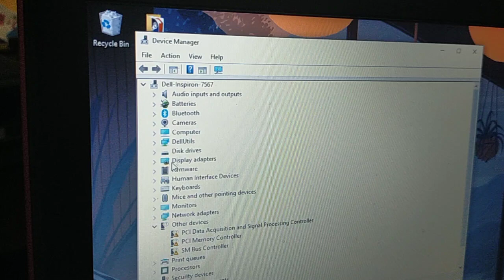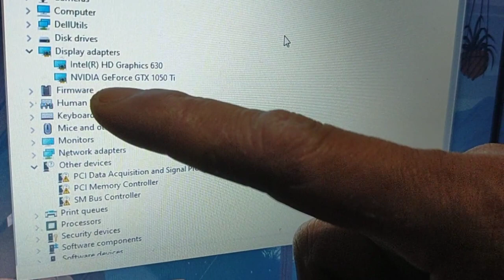GAMING LAPTOP MATAGAL DAW BUMUKAS (REPAIRMAN SERIES PART 2)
DELL INSPIRON 15 7000 SERIES GAMING LAPTOP, susubukan kong ayusin ang problema nyang matagal daw bago bumukas...